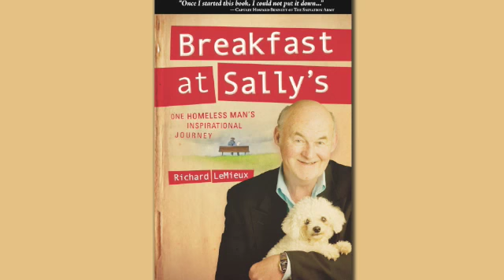Interview with Richard LeMieux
Author Richard LeMieux discusses his new book, "Breakfast at Sally's". In it, he relates his incredible journey from riches to rags to restoration. LeMieux was homeless on the streets of Bremerton, WA, and was helped by The Salvation Army. This book, from Skyhorse Publishing, will give you new insight into homelessness.